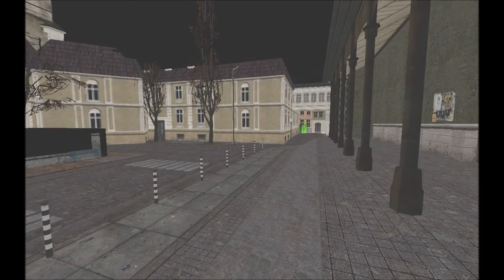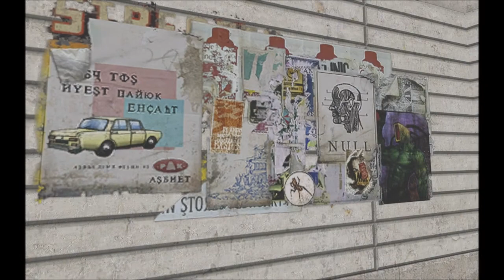GMod - Chba Maps - chba_kleinercast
"chba_kleinercast" is an alpha recreation of trainstation_02.
In this truncated version of the original map, Kleiner appears in the various screens.
Surely to do like in Episode One, when he says to evacuate City 17 ASAP.

What are the Chba Maps?
The Chba Maps, are maps created in Garry's Mod, and inspired (mostly) by Half-Life 2 Beta and other Cut Content from Valve games.
All those maps are created by Childeric_Bantu, and some,
with the help or ideas of AymericTheNightmare.
Various characters and items from the Beta are used, even the maps.
Sounds and Music are added in post-production.
There are no gunfights, to keep a great atmosphere.
We made what we want to see. This is our vision of the HL2 Beta.
This series is like an extension of the HL2 Beta. Imagination is limitless.